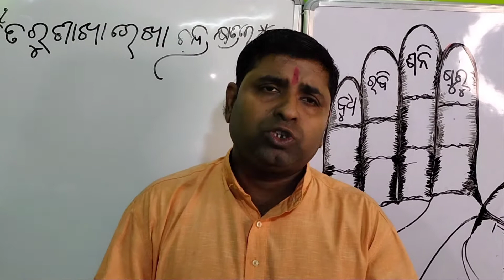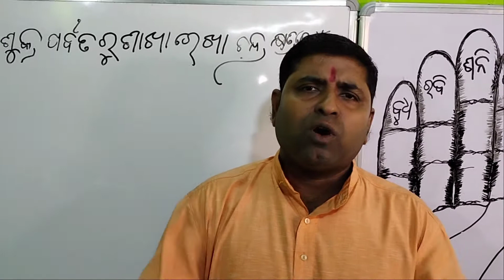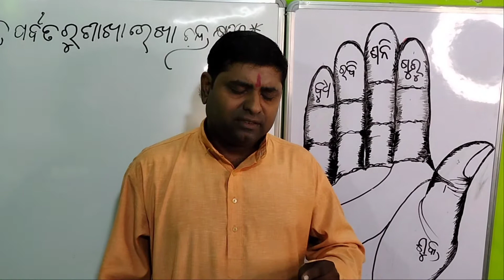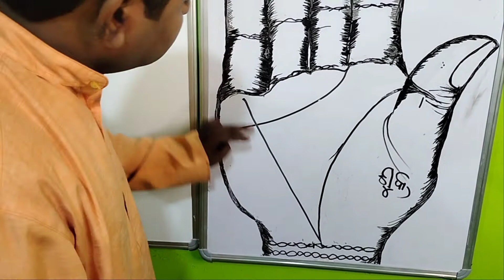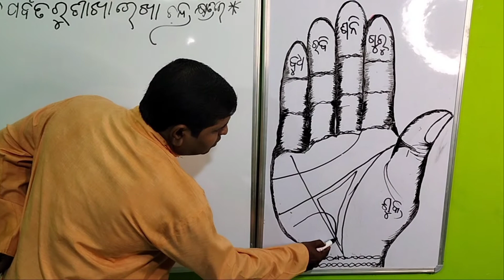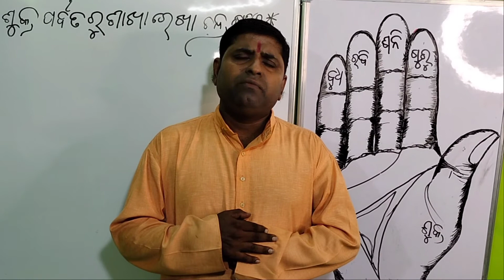madyapa joga,odia palmistry,odia hastarekha,samudrik bichara,odia guru, odiagyana,astro odia,hatarek